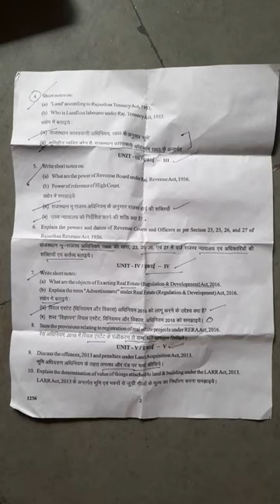LLB third year paper 2024 dr. bhimrao Ambedkar Law University jaipur (3.6)